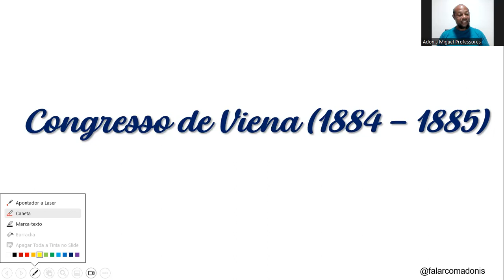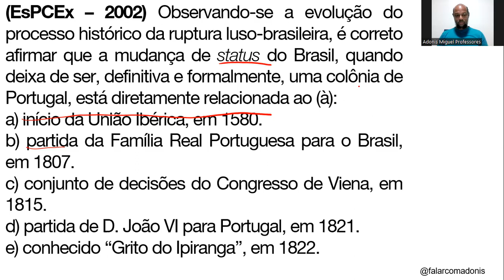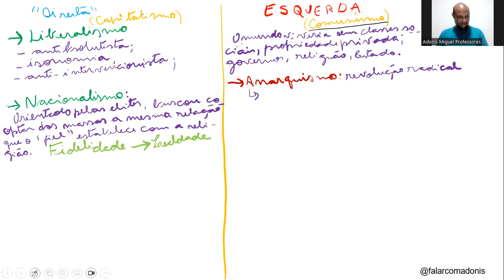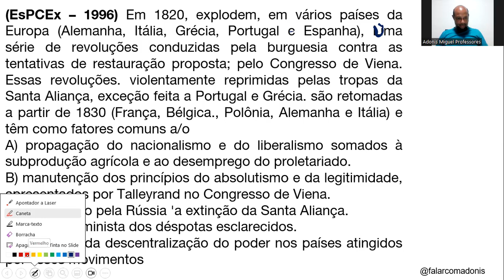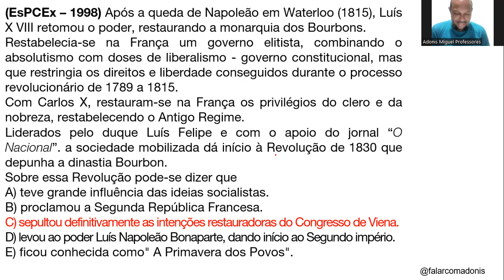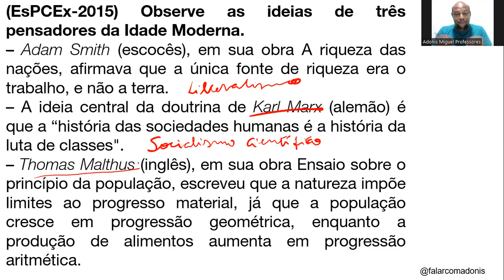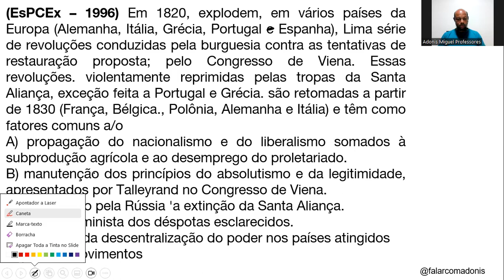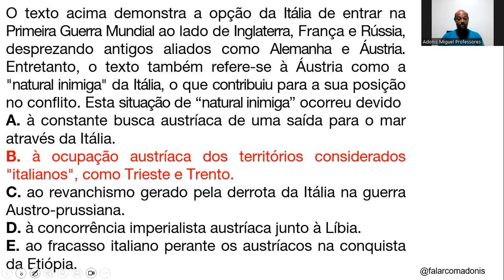EsPCEx Séc XIX parte 01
Projeto piloto: Correção das Questões das Provas Anteriores da EsPCEx (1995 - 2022) por assuntos de História Geral.